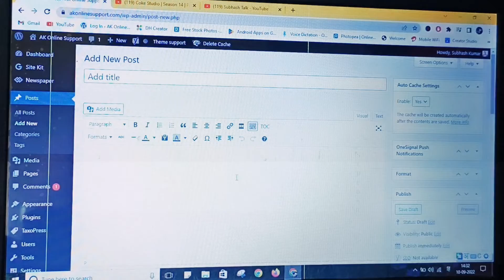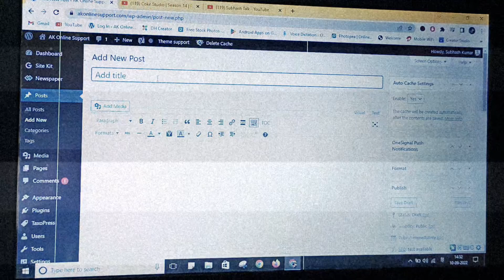क्या आप Blogger हो? | मुझे एक Article Writer ✍️ चाहिए | Blogging in Hindi